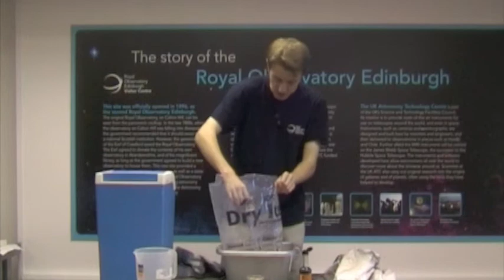The importance of public engagement in science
Robin Clegg talks about the importance of public engagement in science.

Clip filmed as part of a Royal Observatory Edinburgh workshop.